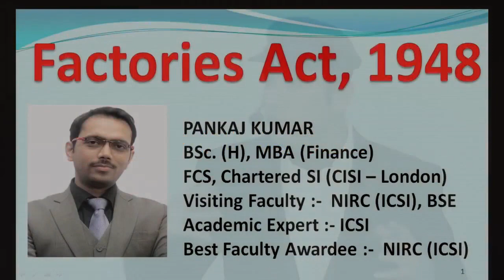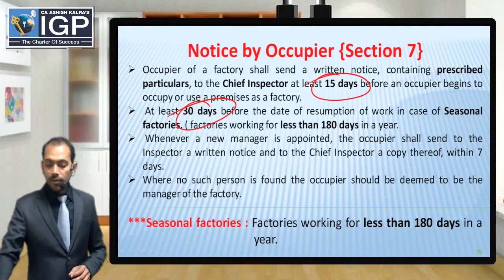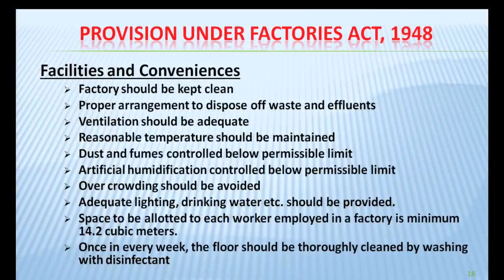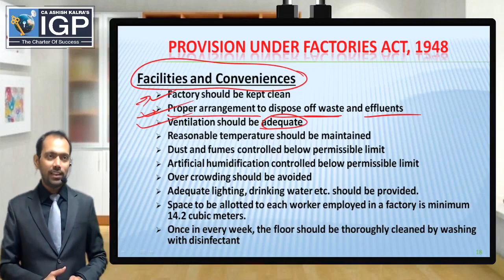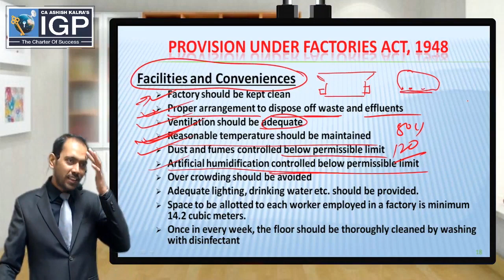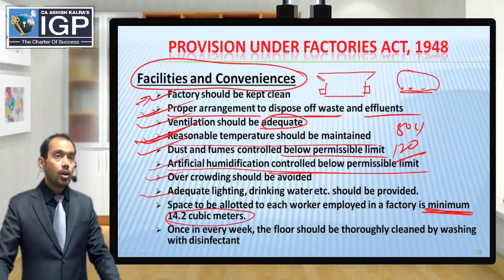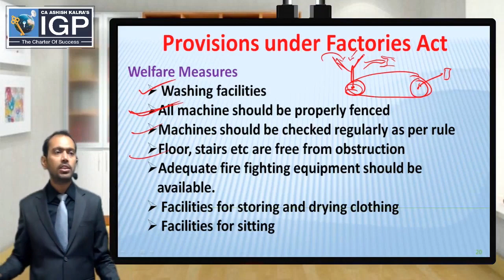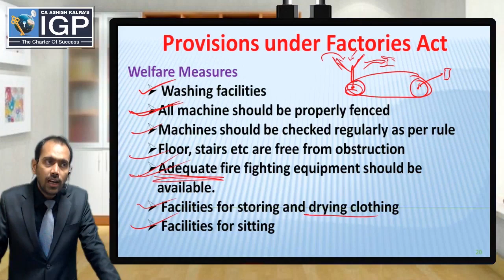CS Executive || New Course || SBILL || Demo Lecture - 5 || Factories Act || CS Pankaj Kumar